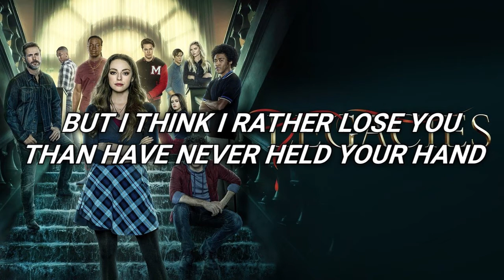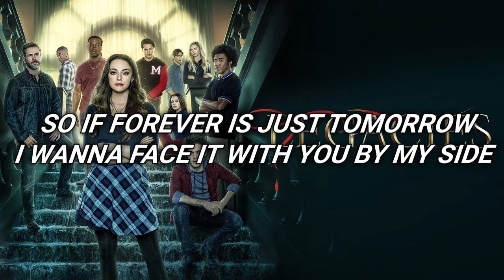Legacies - Always and Tomorrow (feat: Danielle Rose Russell) (Lyrics)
P.S. C'est ma 1ère vidéo avec ce nouveau concept

Avis de non-responsabilité : ***Aucune violation du droit d'auteur n'est prévue***

Extrait de l'épisode 3 de la saison 3 de Legacies : Salvatore : la comédie musicale ! chanté par Hope Mikaelson (joué par Danielle Rose Russell)

WMG
Au nom de : WaterTower Music

Lyrics:

They promised always
They said forever
But in the end I'm left alone

I've tried running
But time always finds me
And it will take and take
And what you love is never safe
And everyone you need one day will go

So when you said forever
Any wonder that I ran
But I think I'd rather lose you
Than have never held your hand

So if forever is just tomorrow
I wanna face it with you by my side
And if our always is just one more day
That's one day more you've changed my life
And I don't wanna love you afraid
Of the day that my heart's bound to break

Then tomorrow I'll love you
Always